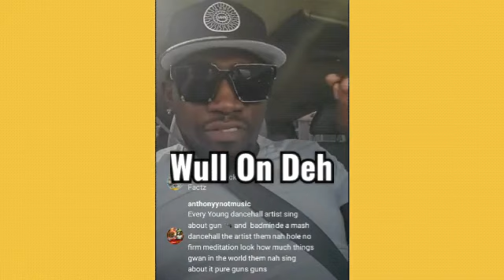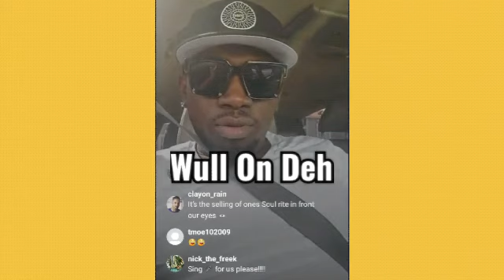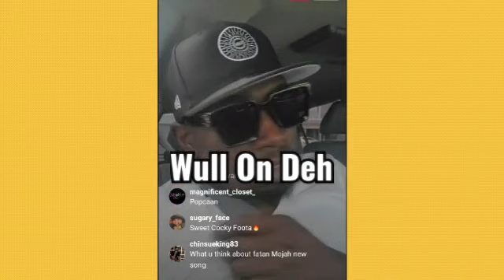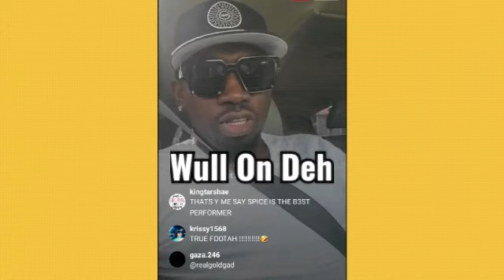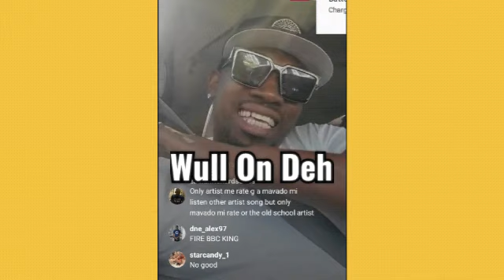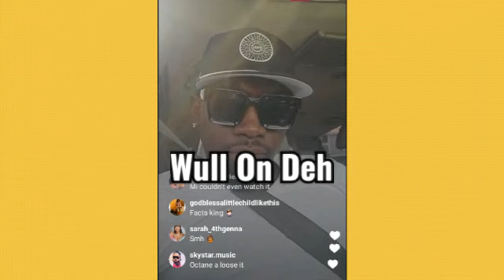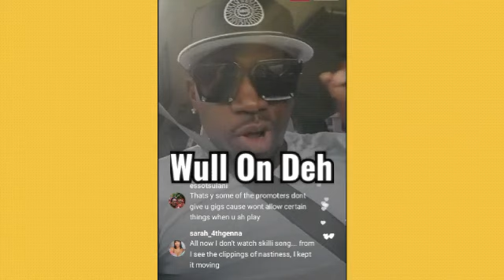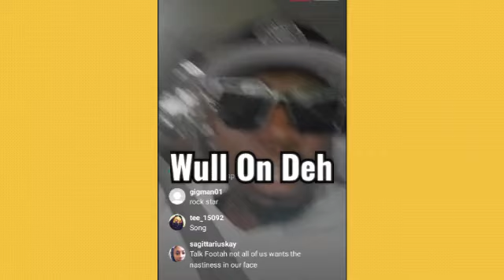Rahima & Soapman Bodies Found Lying De@d In Portmore St Catherine | Foota Hype Address Dancehall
Rahima death
soapman dead
calabar high school coach
Rahima and soap from portmore